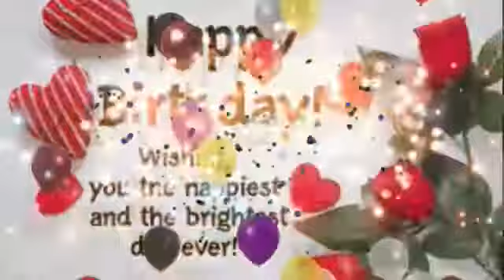New Best Happy Birthday Wishes| Happy Birthday Wishes, Message, Status Video 2021🎂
//❤New best happy birthday wishes. Happy birthday wishes, Message and wishes status.

   Please

birthday,
happy birthday wishes status,
new happy birthday wishes,
best happy birthday wishes,
best wishes for birthday,
birthday songs,
new birthday wishes,
happy birthday best wishes,
 happy birthday wishes,
tradtional happy birthday songs,
birthday wishes new style,
birthday song,
happy birthday wish,
new happy birthday wishes song,
new happy birthday wishes happy, birthday status wishes message, wishing you happy birthday,
happy birthday wishes new words,
happy_birthday_wishes_new_style english,
happy birthday wishes in new way,
new best happy birthday wishes,
happy birthday song best new wishes,